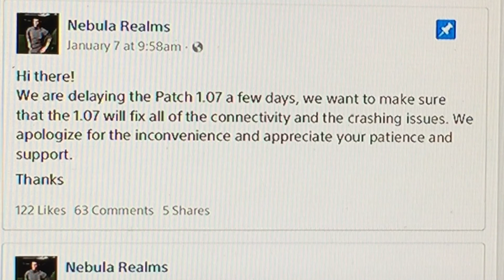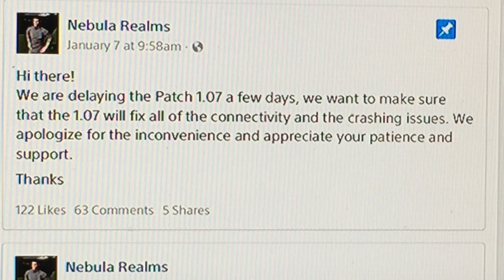Nebula Realms reasons why 1.07 patch delay isn't so bad